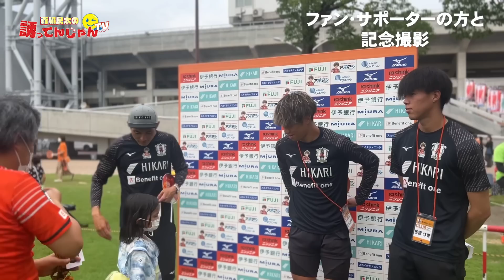【裏側】メンバー外選手のホーム戦当日に密着！